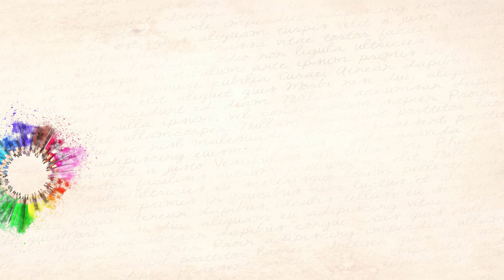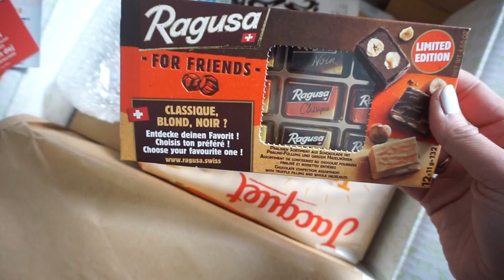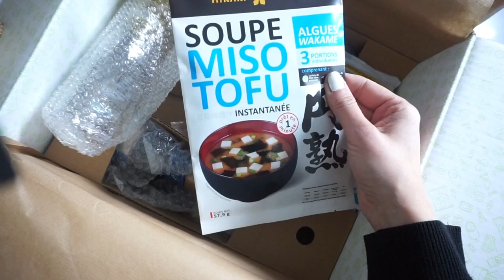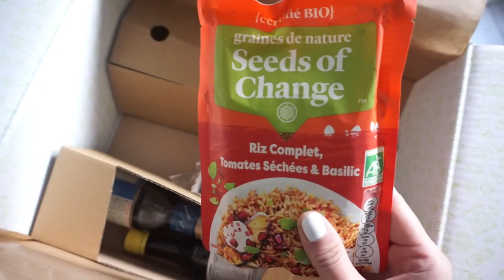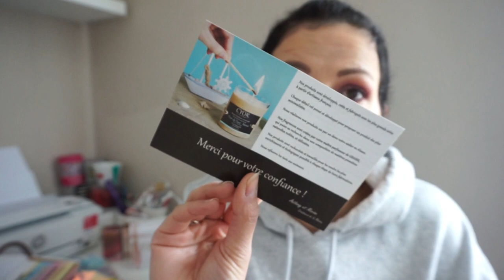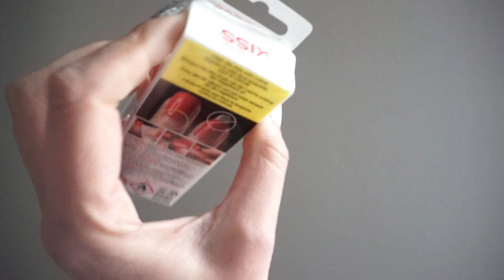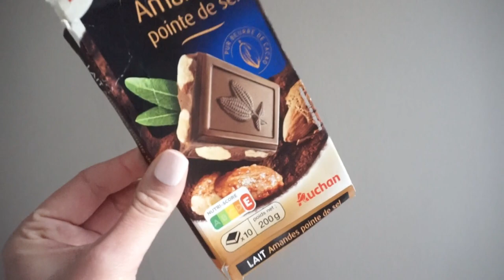Weekly Vlog 🌊Vacances à Marseille en famille, Dégustabox & Cadeaux d’anniversaire...